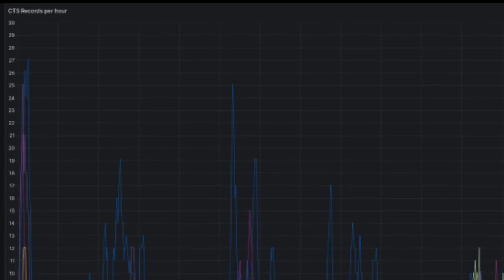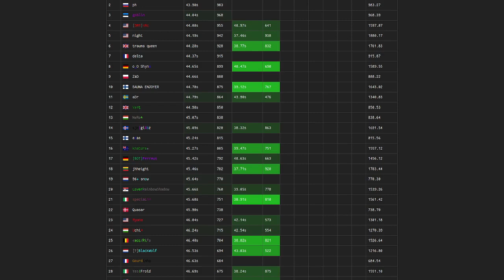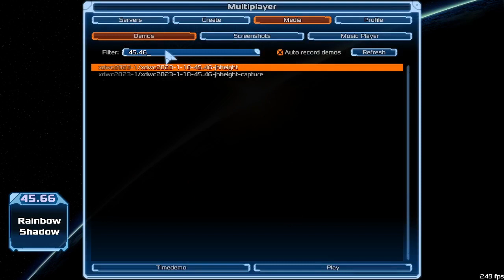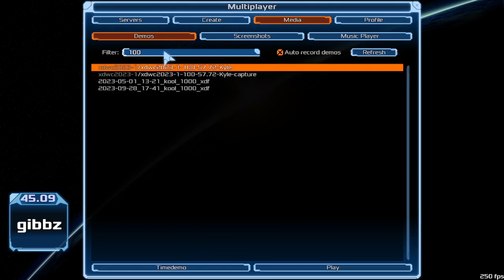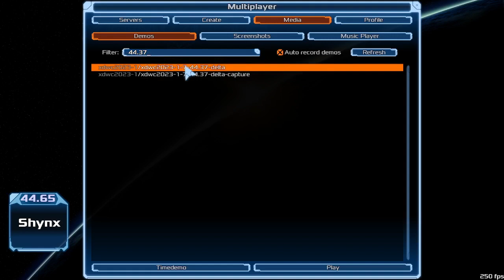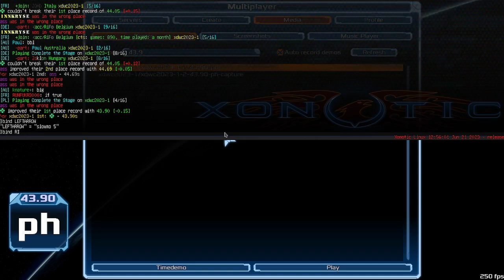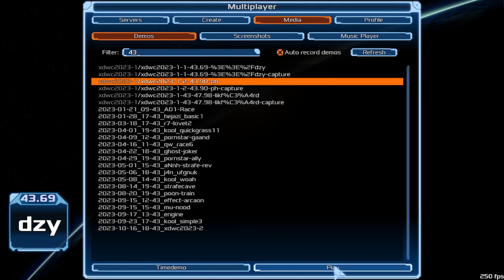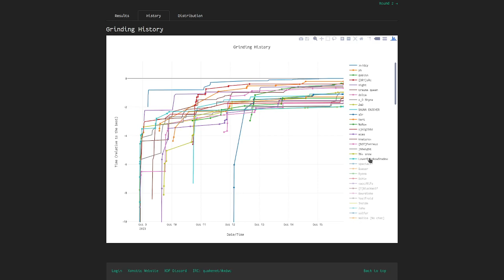XDWC Round 1 Top 20 Review | xdwc2023-1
UPDATE: It has come to light that runs by ph/p0thunter have been cheated. Details are scarce at this time, but their 2nd place run has been removed from the leaderboards (along with many times on regular servers). Congratulations to Special1^ for making the top 20.

Round 1 of the cup is over, and we had some incredible records. Join me, as we gently look over them!